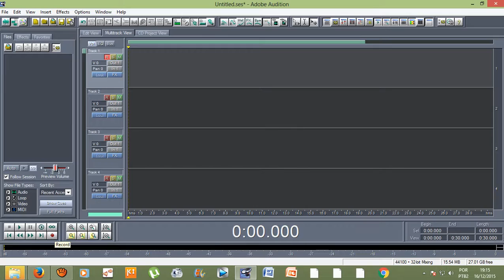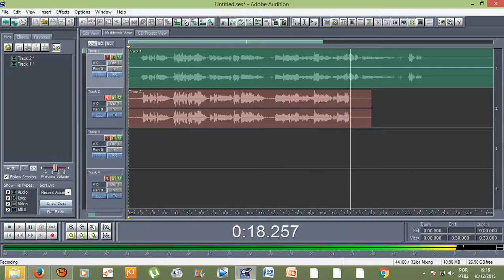Como cantar com você mesmo no ADOBE AUDITION 1.5?